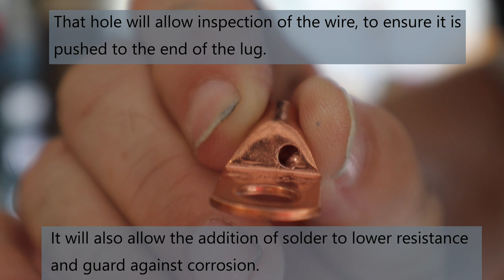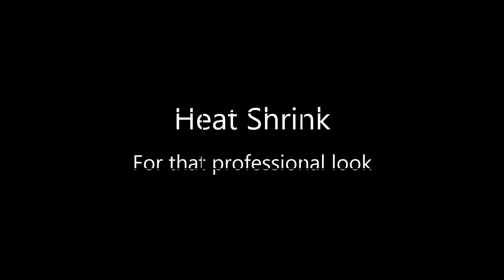Van Life Making Cables and Wire Lugs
In this video making custom cables, applying Lugs and Heat Shrink Tubing.
Also, be sure to see the video on wire sizing.

Hammer Crimper
Heat shrink tubing
Lugs 2/0
Lugs 6 Ga
Lugs 8 Ga

Magnetic Screens
Hatch/skylight Marine Hatch
UV sterilizer
Solar Panels
Solar Charge Controller
Battery Monitor
Bed Mattress
VADANIA Industrial Ultra Heavy Duty Drawer Slides with Lock 52"

Safety Glasses

Trim Removal tools
Rivnut tool
5/16" Rivnut
M8 Rivnut
M8 Bolts
Drill stops
Framing Square
Combination Square
Bar clamps
Drill Bits

Sink Sprayer
Water heater
R.O. Filter System
Pex flex elbow
Pex elbows
Pex Crimp fittings
Pex shut off
Spin down filter
Filters
Pex Cinch Tool + Pipe Cutter
Marine deck plate
Water Tanks
Electronic ball valve
Shower valve
Shower wand

Fuse holder
Ring Terminals with heat shrink
Ferrule Crimping Tool Kit
Ancor Marine Grade Duplex Wire
Heat Gun
Wire strippers
TEMCO wire
TEMCO solar cable
TEMCO wire
Wire 2/0
Wire 6 Ga
Wire 8 Ga
Wire 10 Ga
US Wire Extension cord 12/3
Wire strippers
12 Volt Fuse Block
Disconnect switch

Butane Torch
Square D Load Center
Din Rail for Breaker

Birch Edge Banding
Edge banding trimmer